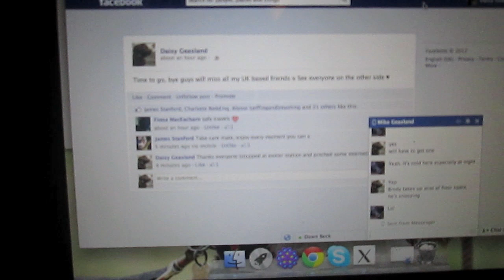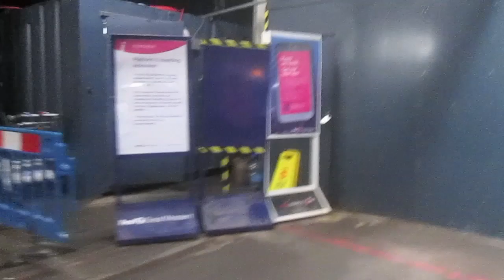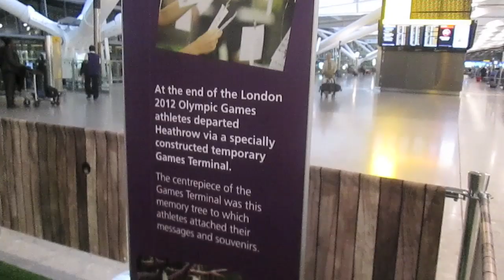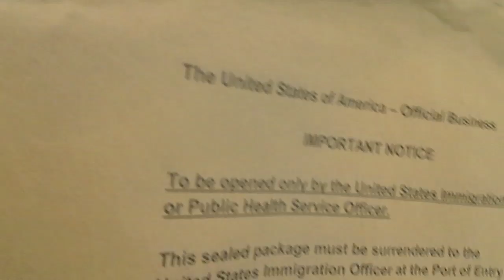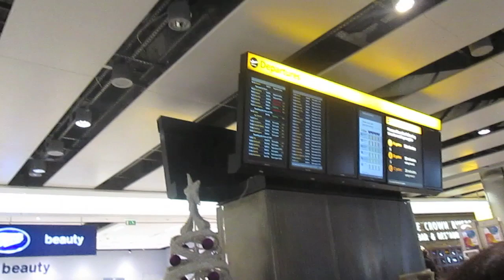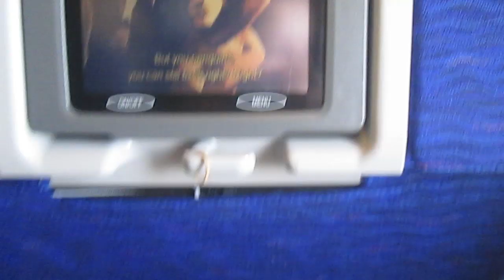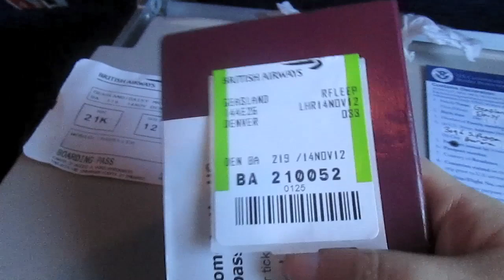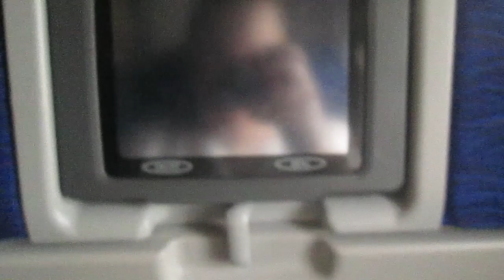Moving to America from the UK with a Dog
This is a video of my journey as I moved from Plymouth, UK to Colorado, USA. I have been waiting a long time to do this so I could be with my husband, in the end it was all worth it. Sadly I had to leave my Alaskan malamute behind due to a bad heart that left her unable to fly, instead Brody my english springer spaniel originally my mum's dog (we swapped) came with me and he done great as you can see. I'm pleased I took this video so everyone else can see my journey but also I can look back on it myself.